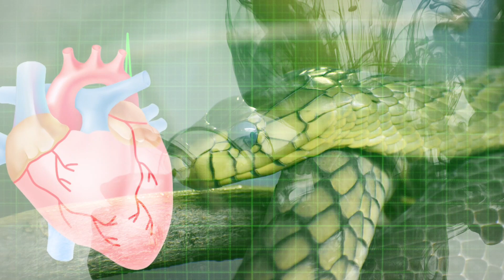Top 10 Most Venomous Snakes in the World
Top 10 Most Poisonous Snakes in the World
Snakes are probably some of the most feared. And while this is perfectly in line, it may be a bit of a stretch. Because, out of the 3,000 known snake species, just a mere 200 of them pose any considerable danger to humans.
And among these 200 species, there are a select few with the most lethal venom. In our video today, we’ve sampled 10 of these bad boys from the serpent kingdom that you’d rather your paths don’t cross.
#10 Boomslang
In the Afrikaans language, boomslang translates to tree snake which means a larger part of this serpent’s time is spent hanging on trees. Its hunting, too, is highly dependent on trees as it has evolved to mimic the branches.
In case of a potential meal, it extends forward in almost motionless fashion before striking. This is when it releases its potent venom into the victim via its large fangs and extremely flexible jaws that can open for as much 170 degrees.
Despite the potency of their venom and their large 1.6-meter lengths, boomslangs choose their enemies carefully. Usually, they flee from any animal they deem too large to eat, choosing to attack only the likes of frogs, lizards, and chameleons.
Typically, a boomslang only attacks people if they attempt to handle or kill it. That’s why despite being one of the most venomous snakes around, it has resulted in so little human fatalities in its natural range. But perhaps its slow-acting venom has also played a role.
The symptoms usually show up hours after the bite, which is enough to seek medical attention.
On the other hand, this can give victims a false sense of reassurance that could very well escalate the situation. Victims can require a blood transfusion if an anti-venom hasn’t been administered within 24 to 48 hours.
#9 Banded Krait
This is one of the largest kraits with maximum lengths averaging just below 3 meters. Most outstanding are the alternate black and yellow bands across its entire body, hence the name. Also conspicuous in this snake species is the triangular cross-section that isn't so common in other snakes.
These showy bad boys usually feed on other snakes but routinely snack on fish and frogs whenever possible.
Despite their highly-venomous reputation, banded kraits are hardly seen as pretty much of their active time is after nightfall. This is when they are likely to bite and hence more dangerous.
During daytime, they prefer to laze around in pits, grass, or drains.
If disturbed, their first go-to defense is to hide their heads under their body coils preferring to be left alone. But for anyone who doesn't heed this kind call, the snake will bite delivering around 20-114 milligrams of venom.
In small amounts, the venom triggers vomiting, diarrhea, dizziness, and abdominal pain. Large doses combined with a lack of treatment lead to respiratory failure, suffocation, and death.
The fatality from banded krait bites has been found to be about 10% which isn’t so bad compared to other snakes in this video.
#8 Tiger Snake
The tiger snake is so named because of its tiger-like banded body although the colors vary a lot between different individuals. For the most part, they’re solitary and only seek company for mating purposes.
A bulk of their hunting activities is restricted to daytime although they can also opt for night-time snacks when it’s warm.
Tiger snakes are native to Australia where they’ve accounted for at least 17% of identified snakebites between 2005 and 2015. According to estimates, fatalities from these bites range between 40 and 60%.
Part of the snake’s lethality lies in its venom having a blood-clotting agent and a nerve paralyzer that can immediately spell doom for the victim.
Symptoms of a bite usually include pain, especially in the neck and foot regions, numbness, tingling, and sweating. These are quickly followed by breathing difficulties, paralysis, and eventual death if there is no immediate medical care.
But in almost all cases, the affected limb is instantly immobilized.
Naturally, most of them would rather stay away from people but launch into an offensive once startled or if they feel threatened.
#7 Coastal Taipan
Found in Australia and New Zealand, the coastal taipan is known not just for its potent venom but its size too. In Australia, it is considered the longest venomous snake growing to as much as 2 meters on average.
Larger specimens exist although they’re hard to come by. For instance, records kept by the Queensland museum show the longest coastal taipan to be around 3 meters.
The snake contains one of the most lethal venoms of any terrestrial snake, ranking at number three in the snake kingdom.